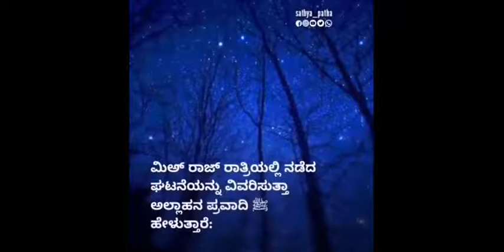ಅನಾಥರ ಸಂಪತ್ತು ಅಕ್ರಮಿಸುವವರಿಗೆ ಇರುವ ಶಿಕ್ಷೆ | Sathya Patha | Islamic Kannada Video